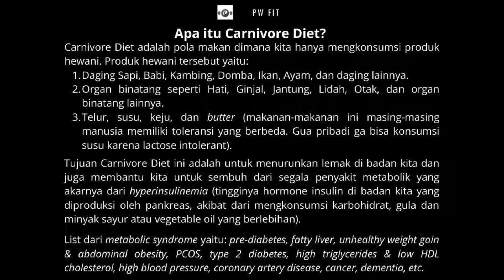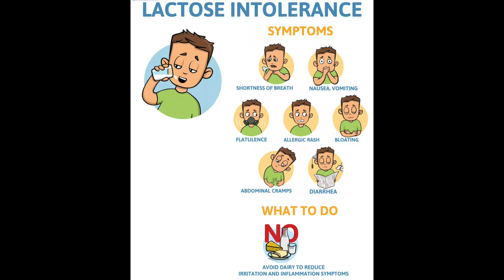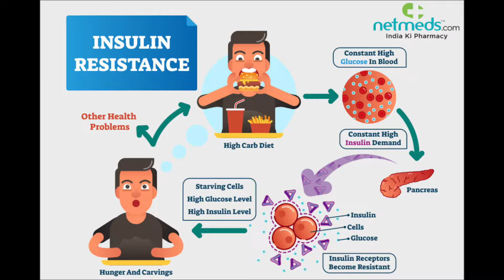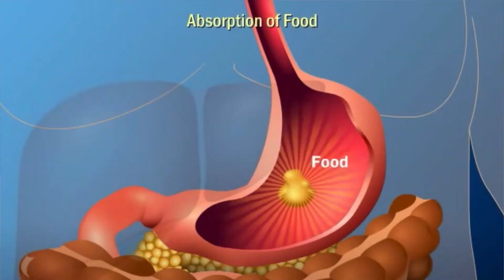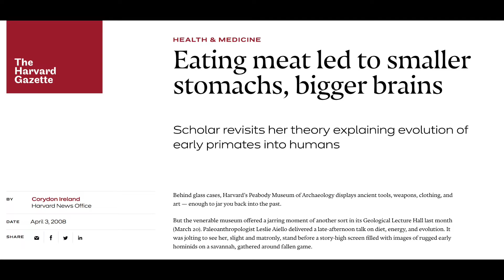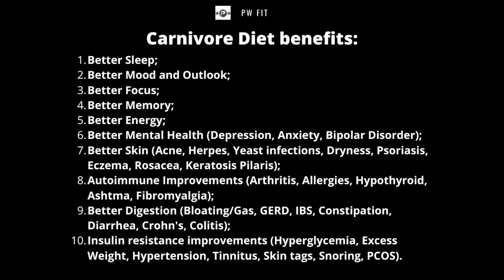APA SIH CARNIVORE DIET? MANFAATNYA APA AJA?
Udah pada paham kan tentang apa itu Carnivore Diet? Nah, sekarang waktunya buat kita untuk coba ubah genetic expression atau ekspresi genetik kita, ketika kita sedang ngelakuin Carnivore Diet ini.

Coba sebulan aja dulu gua jamin hidup lo berubah drastis! Yang pasti berubah ke arah yang lebih baik!

Happy watching! Semangat terus dan semoga kita sehat selalu!!! :)

PW FIT's bio:
Putra Wijaya is a fitness enthusiast. He is now 24 years old, but on the internet he is immortal.
He is a natural bodybuilder with 7 years of experience. He declares that he will not use any kind of Steroids, PEDs (Performance Enhancing Drugs), SARMs (Selective Androgen Receptor Modulator), and HRT/TRT (Hormone/Testosterone Replacement Therapy) in his bodybuilding and healthy lifestyle journey.

He believes that we, as homo sapiens, can become our best with science and curiosity. He also believes natural human foods that come from animal products are the best medicine and a powerful engine to make a healthy, muscular human being.

(Putra Wijaya adalah penyuka fitness. Dia sekarang berusia 24 tahun, tetapi di internet dia abadi.
Dia adalah binaragawan natural dengan 7 tahun pengalaman di binaraga. Dia menyatakan bahwa dia tidak akan menggunakan steroid apa pun dalam binaraga dan perjalanan gaya hidup sehatnya.

Dia percaya bahwa kita, sebagai homo sapiens, dapat menjadi yang terbaik dengan sains dan keingintahuan. Dia juga percaya makanan manusia alami yang berasal dari produk hewani adalah obat terbaik dan mesin yang kuat untuk membuat manusia yang sehat dan berotot.)

Follow his social media. And you will get the body you've always wanted. Guaranteed and certified by the Lord of Gainz.

(Berlanggananlah ke PW FIT. Ikuti sosial medianya. Dan kamu akan mendapatkan body yang selalu kamu inginkan. Dijamin dan disertifikasi oleh Dewa Otot).